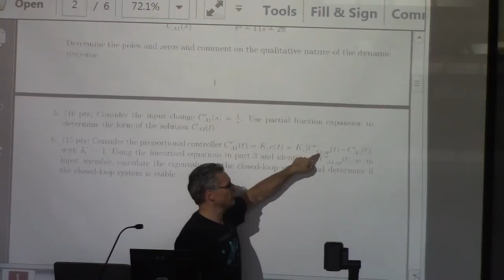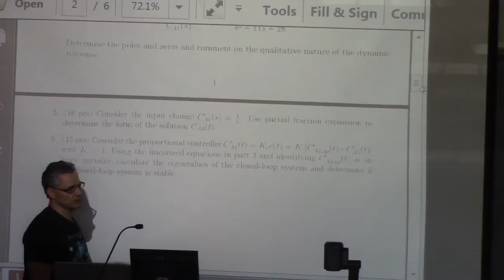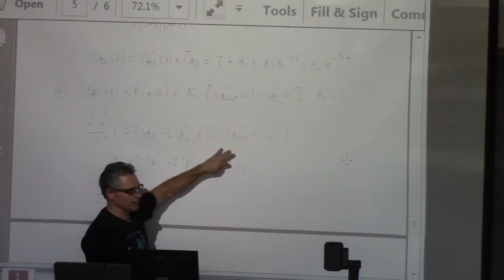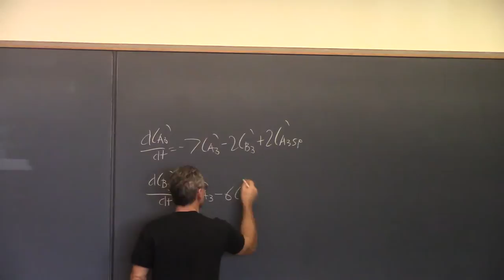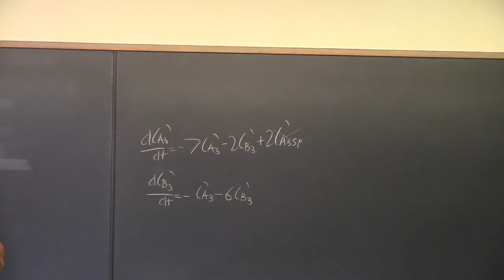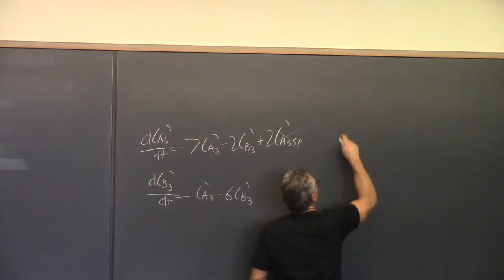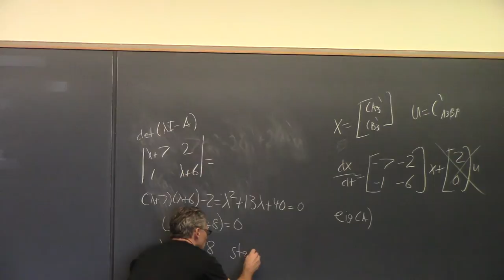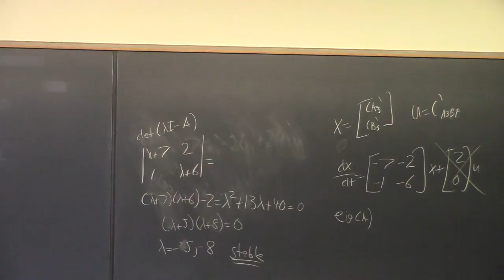20141003 ChE446 examreview1 part2